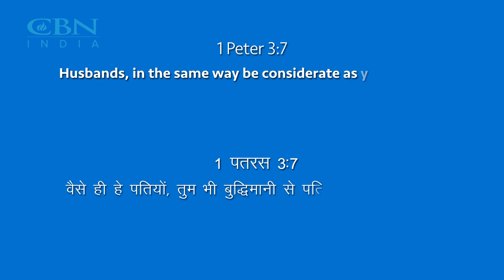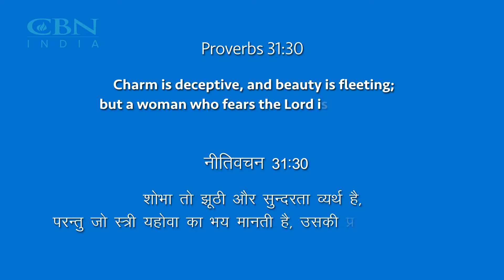Power of prayerful spouse | प्रार्थना करने वाला जीवनसाथी